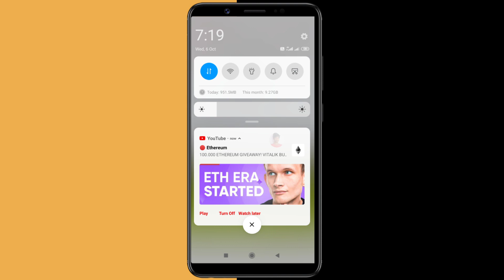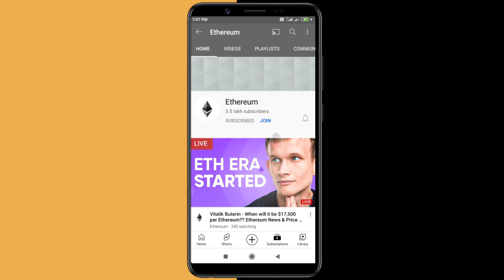What Happened to Tamil Gaming?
What Heppen to Tamil Gaming?